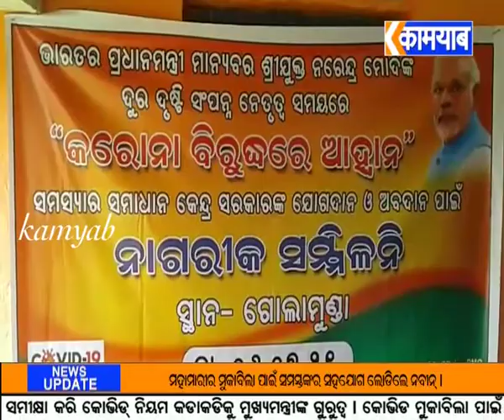kamyab tv#ଗୋଲାମୁଣ୍ଡା.ବିଜେପି ପକ୍ଷରୁ ନାଗରିକ ସମ୍ମିଳନୀ